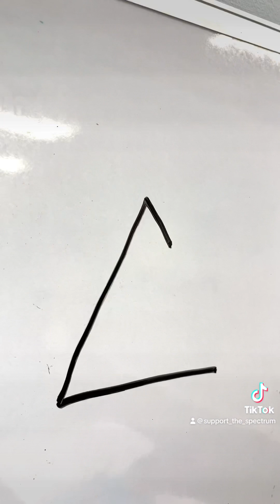What is Gestalt Cognitive Processing?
Gestalt processing refers to the way our brains perceive and organize information into meaningful patterns or wholes rather than individual parts. It emphasizes that the whole is greater than the sum of its parts and focuses on principles such as proximity, similarity, closure, and continuity to explain how we perceive and interpret visual, auditory, and verbal stimuli.